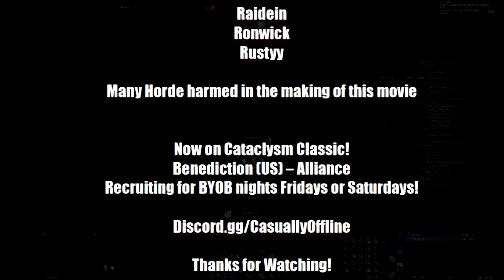Offline - More Casual Experiences in SoD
'sup, here's a caption-less SoD compilation from Offline again

Probably the last of the SoD content until Season of Dads comes back to 10m Molten Core or easier Molten Core

Until then, CATA HERE WE COME

Recruitment spam below:
*We encourage continuous, regular showering and usage of deodorant as to not get too sweaty. We also encourage the ability to read and push buttons, but not entirely required.*

**About us:**
We are the bell curve! Not the place for super sweats but also not the place for toxic casuals. We encourage you to shower, wear deodorant, and touch grass. We also encourage you to communicate with us when you can't make raids, and ask questions if you're confused or don't understand things. We're looking for more people who enjoy the game as a game, not a job.

**Raid Times**
__Friday / Saturday 25m Night 1 (8p-11pm EST)__
Our 25m are notorious for being drunken/stoned chaotic fun while getting loot and clearing content. This 25m is NOT planned to push heroic and is there to see content, gear alts, and just have fun with the group.

New players / players who haven't seen cata and don't enjoy pushing hard content and HIGHLY encourged to sign up!

BWD and BoT will be separate raid nights (and Throne as well) so only 1 night is required to raid at this time, great for those who can only raid 1 night a week!

__Tuesdays and Thursdays 10m (8pm-11pm EST)__

What we're looking for:
__Heals/Dps for 25m__
Tank positions are closed at this time. Only 25m is open to recruitment casually. Need ALL dps and heals!

**Ask yourself:**
-Got some blue/green/maybe even *high* greys but willing to ask questions to improve?
-Got some purps/orange parses but just tired of the toxic *hardcore* mentality in the semi-hardcore (or even semi-casual) guilds (or worse... PUGS)?
-Family/Adult life and just wanna relax, have a beer, smoke and get some loot?
-New/Returning player looking for people that can answer *"dumb"* questions?
-Retired old person looking for a home that can accommodate the AARP members?

^If you answer yes to literally any of the above questions, you've got a spot here!

**AND/OR**
Message me [Hi, I'm Abbi, Co-GM of Offline]:
In disc: @abbilene
In game characters: Abbitha, Abbigale, Abbles, Abbilene, Focalin, Pradaxa